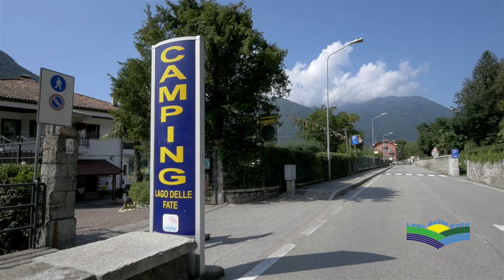Camping Lago delle Fate